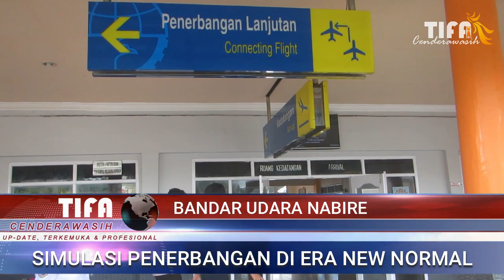Simulasi Penerbangan di Era New Normal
Tifa Cenderawasih Tv
Tifacenderawasih.com